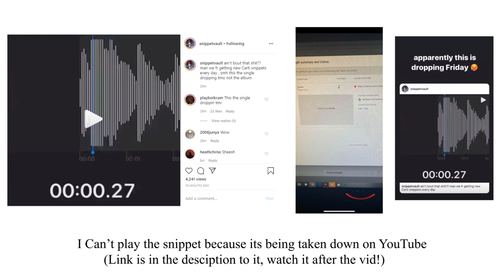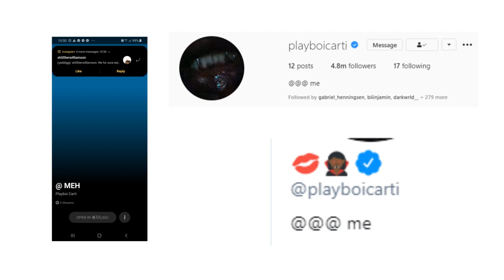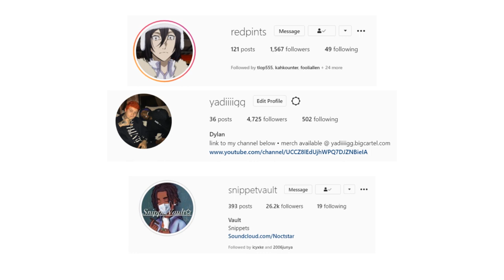WHOLE LOTTA RED FIRST SINGLE "@ meh" CONFIRMED DROPPING! *MAYBE TONIGHT* (Playboi Carti Album)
Discussing the crazy news we just got about the first single from Playboi Carti's Whole Lotta Red '@ meh'